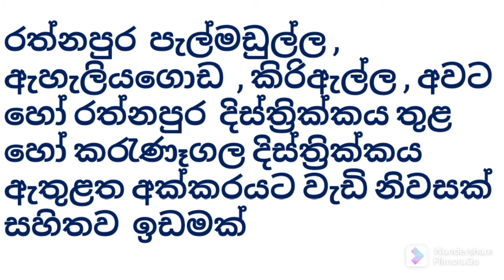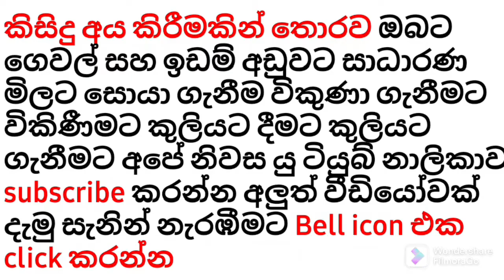ඉතා ඉක්මනින් මිශ්‍ර භෝග සහිත අක්කරයට වැඩි ඉඩමක් සහිත නිවසක් සොයයි - Ape Nivasa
සුවස්ති සිද්ධම්!